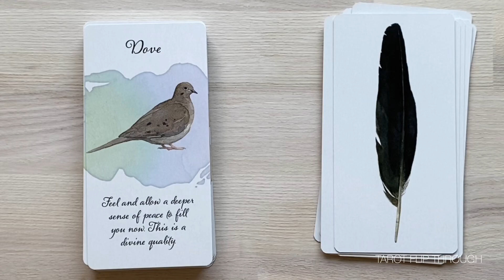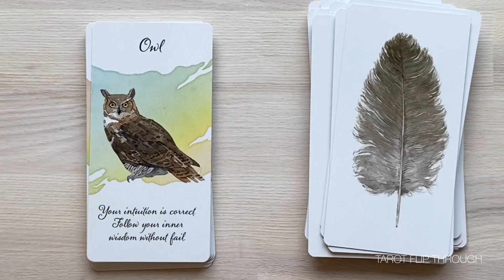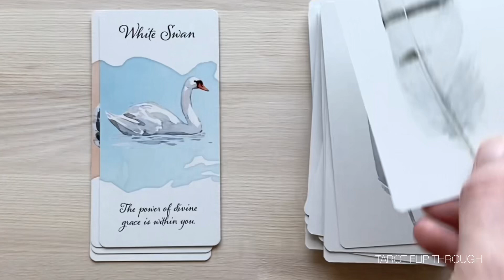Divine Feather Messenger Flip Through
This is an oracle deck of birds and feathers. The fronts of the cards show birds with a short message and the back of the cards display the birds' feathers.

• About this deck •
Deck name: Divine Feather Messenger
Type of deck: oracle
Creator(s): Alison DeNicola & David Scheirer
Publisher: U.S. Games
Edition shown: mass-market, bought in 2020

Cardstock: semi-matte
Card size: 12,7 x 6,3 cm / 5'' x 2.5''
No. of Cards: 44

Guidebook: small softcover
Type of box: two-piece